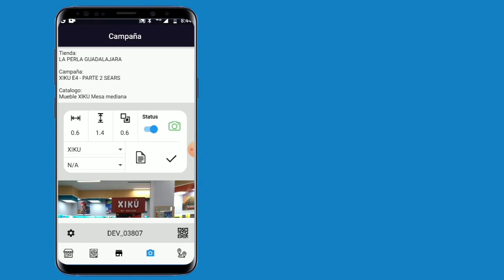TUTORIAL SLAFT QR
Aprende las funciones básicas de SLAFT QR